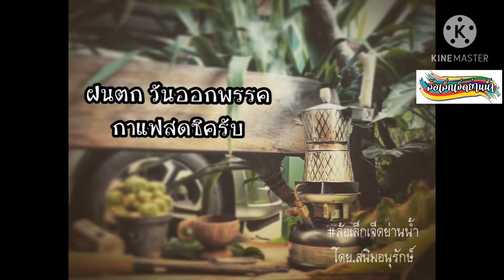กาแฟสดน้ำมะพร้าว ต้มด้วย Mokapot ใช้เตาน้ำมัน Coleman 533